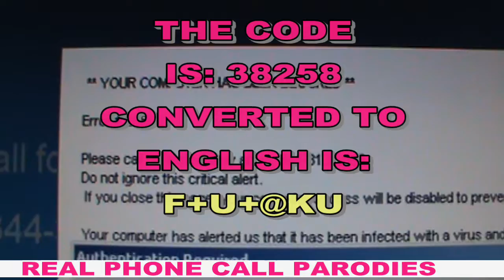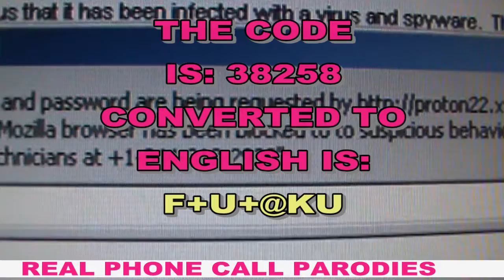ERROR # 268D3 and Tech Mate ~ AND THE DASH BE SILENT MATE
PHONE CALL PARODIES ~ ERROR # 268D3 and Tech Mate ~ AND THE DASH BE SILENT MATE